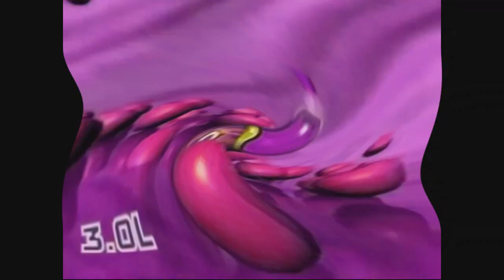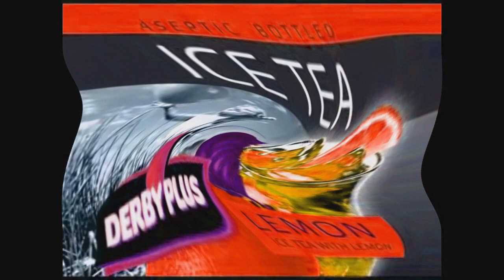Derby Commercials Collection in Pinchy Swirl Major 595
Requested by 1070 Teh Object Thingy